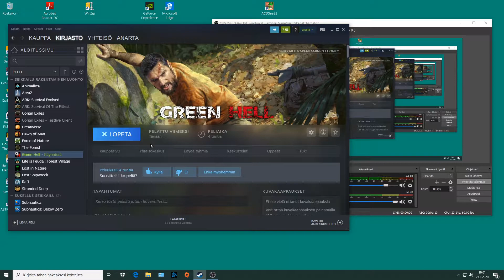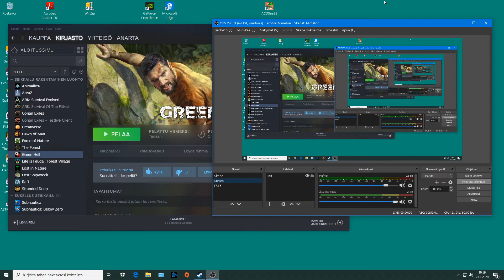2143 Green Hell 4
OBS. Seikkailu Amazonin viidakossa. :)